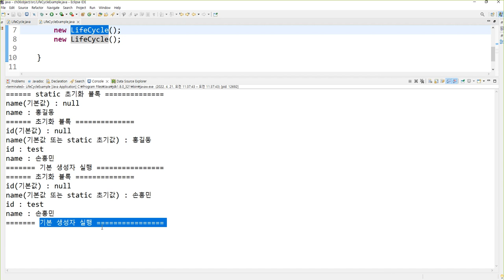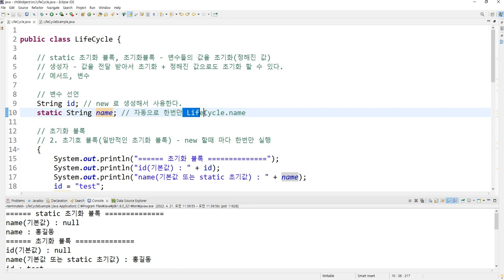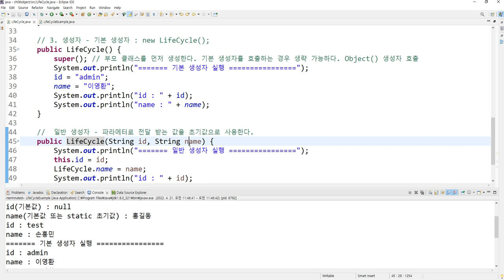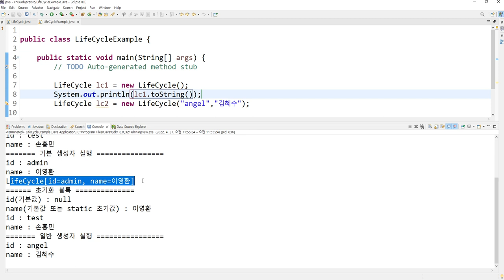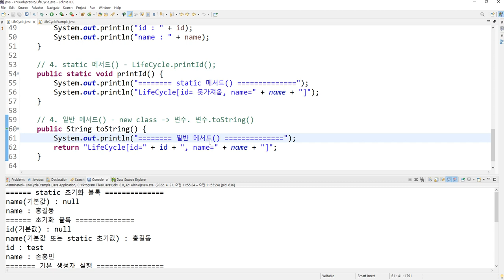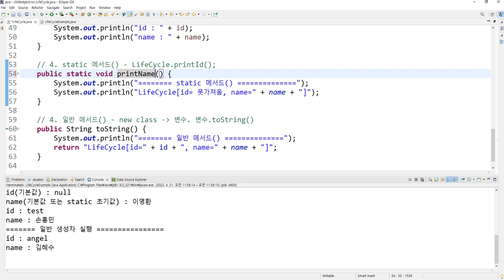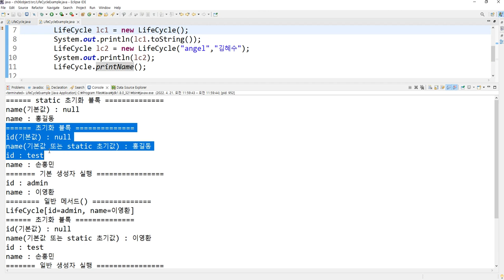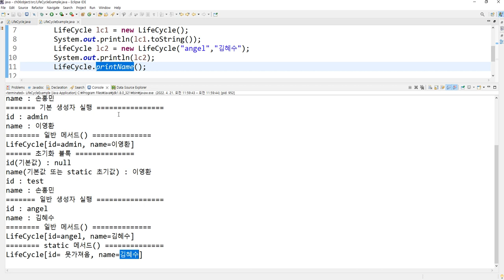Webjjang JAVA ver.2022.04 06-06 객체 - 생명주기와 일반 메서드(웹짱과 함께하는 자바)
06. 클래스와 객체
 06-06 객체 - 생명주기와 일반 메서드